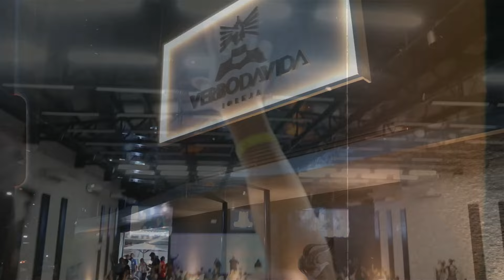LANÇAMENTO DA MARCA DOS NOSSOS 19 ANOS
É Oficial! Temos a alegria e honra de lançar o selo comemorativo de 19 anos da nossa igreja.
Para esta nova fase, a direção é: Unidade, Crescimento e Multiplicação. Abraçamos esta visão e celebramos esta nova temporada que se abre sobre esta casa.

Chegamos aos 19 anos, como igreja, casa e família. A Verbo Zona Norte Recife é fruto do "sim"do pastor Humberto e Cristiane e hoje ainda colhemos frutos desta decisão guiada e inspirada pelo Espírito.
Para esta nova fase que entraremos, a direção é: Unidade, Crescimento e Multiplicação.
Ao longo dos anos, passamos pelo "Tempo de Maior Glória", vivemos o "Extraordinário", fazendo da "Minha Igreja Casa de Oração".
Chegamos ao "Tempo de Restituição e Recomeços", sempre "Juntos em Família", celebrando o que nasceu no coração de Deus. Para esta visão continuar crescendo, foi necessário fortalecer a base,
"Evangelizando, Conectando e
Discipulando". Só assim, abraçando cada missão que o pelo Senhor nos foi dada, pudemos chegar até aqui, andando em
"Unidade", colhendo frutos do
"Crescimento" e sendo testemunhas da grande "Multiplicação" de vidas, da Palavra da Fé e do amor do Senhor indo aos quatro cantos desta terra.

19 ANOS: A linha contínua que gera o número 19 dá a representação de Crescimento Contínuo, algo tão grande que não se pode mensurar com o fim.

UNIDADE: Representado pelo número 1. Andando em Unidade, alcançaremos o propósito ao qual o Senhor nos confiou: levar Sua mensagem para que todos creiam
Nele e saibam que Ele é real!
João Cap. 17 | NTLH
21 E peço que todos sejam um. E assim como tu, meu Pai, estás unido comigo, e eu estou unido contigo, que todos os que crerem também estejam unidos a nós para que o mundo creia que tu me enviaste.

CRESCIMENTO: Representado pela
"seta". Cada um de nós é resultado deste Crescimento, dado pelo Senhor, para que esta visão continue a se expandir. O que iniciou com 4 pessoas, hoje já supera fronteiras alcançando marcas extraordinárias.
1 Coríntios 3:6-7 NVT
6 Eu plantei e Apolo regou, mas quem fez crescer foi Deus.
7 Não importa quem planta ou quem rega, mas sim Deus, que faz crescer.

MULTIPLICAÇÃO: Representado pelo
"X". Não para em nós! Evangelizar e replicar a Mensagem da Fé faz parte do nosso estilo de vida.
Mateus 13:23
E quanto à semente que caiu em boa terra, esse é o caso daquele que ouve a palavra e a entende, e dá uma colheita de cem, sessenta e trinta por um.